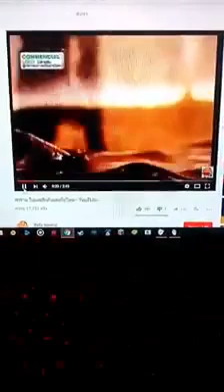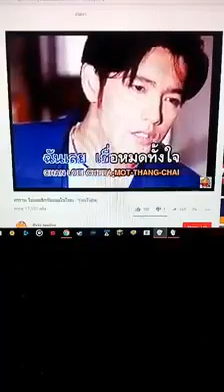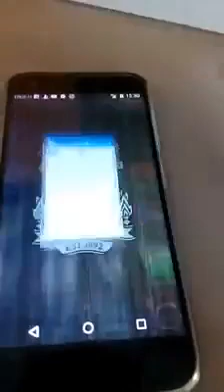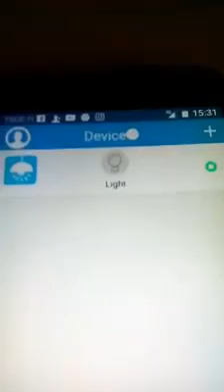ข่าวศรรามมาแรง